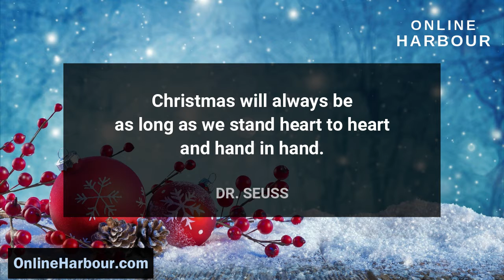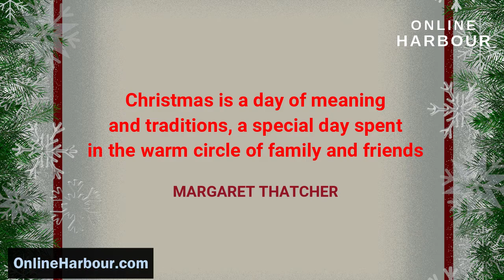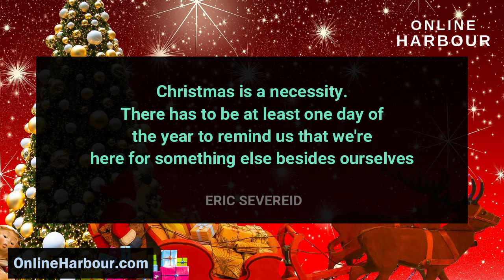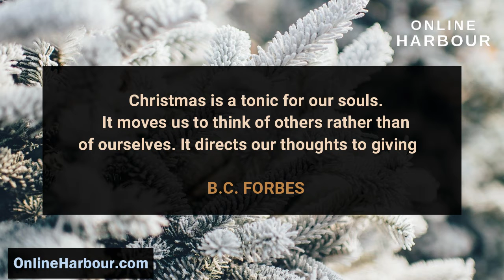Beautiful Christmas Quotes For The Whole Family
CHRISTMAS QUOTES

“From home to home, and heart to heart, from one place to another. The warmth and joy of Christmas, brings us closer to each other” - Emily Matthews

“Christmas will always be as long as we stand heart to heart and hand in hand” - Dr. Seuss

“Christmas is a season not only of rejoicing but of reflection” - Winston Churchill

“Just remember, the true spirit of Christmas lies in your heart” - The Polar Express

“What is Christmas? It is tenderness for the past, courage for the present, hope for the future” - Agnes M. Pahro

“Christmas is forever, not for just one day. For loving, sharing, giving, are not to put away” - Norman Wesley Brooks

“The best of all gifts around any Christmas tree: the presence of a happy family all wrapped up in each other” - Burton Hills

“Christmas is not a story of hope. It is hope” - Craig D. Lounsbrough

“Christmas is joy, religious joy, an inner joy of light and peace” - Pope Francis

“Christmas is the day that holds all time together” - Alexander Smith

“At Christmas, all roads lead home” - Marjorie Holmes

FOLLOW ONLINE HARBOUR